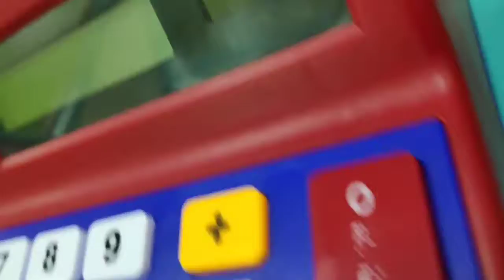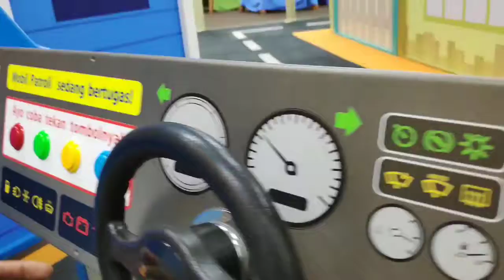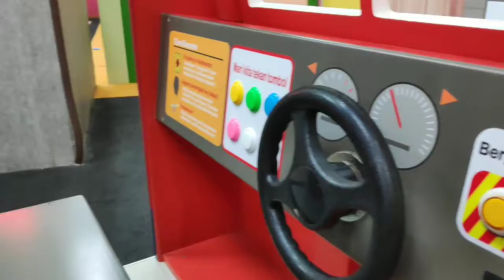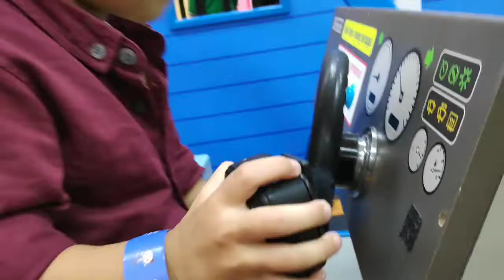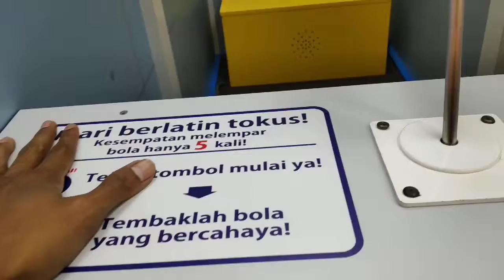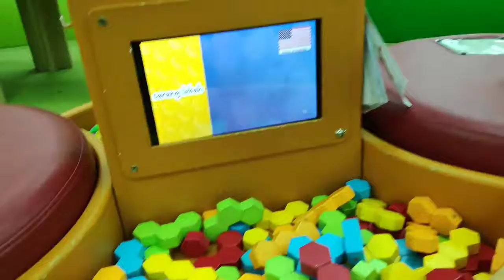LIBURAN AKHIR PEKAN DI KIDZONA TEMPAT BERMAIN ANAK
Kali ini saya mau share keseruan kita berlibur diakhir pekan di Kidzona Bandung.

Menurut saya sih ini tempat keren banget, luas, banyak mainan edukasi, bermain untuk anak, mandi bola, sepeda.

Ada zona profesi juga, ada zona stand"jualan gitu. Keren pokoknya.

Buat kalian yg bingung mau ajak anak kalian nih tempat rekomended banget pokoknya☺☺